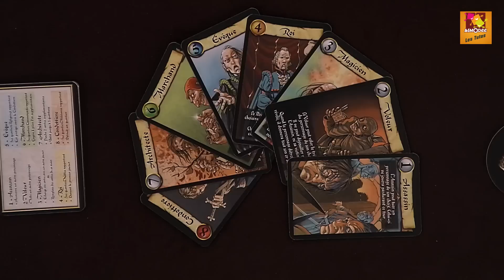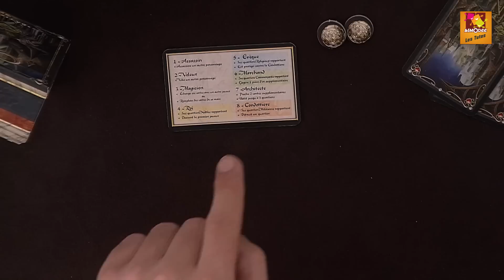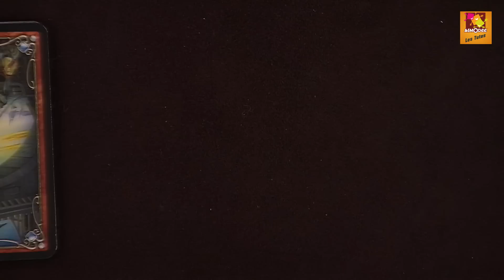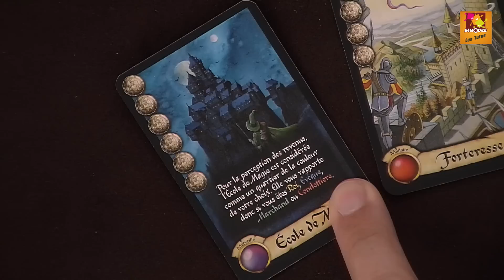CITADELLES - Le Tutoriel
Découvrez l'explication simple des règles du jeu où vous construisez la ville idéale !